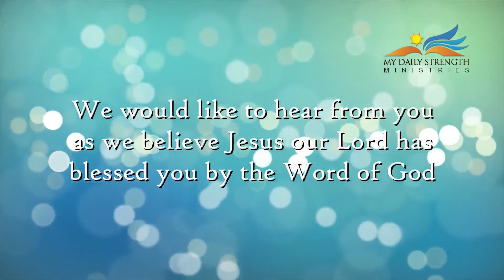HOSANNA_TV_HS19(13052017)